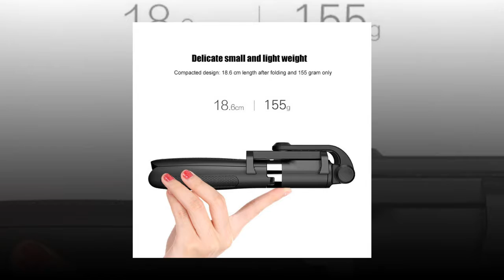NEW Tripod Selfie Stick With Bluetooth Remote Control for iPhone Tripod for Phone Gopro Sport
New Best Selfie Stick Tripod With Bluetooth Remote Control for iPhone Tripod for Phone Gopro Sport Review